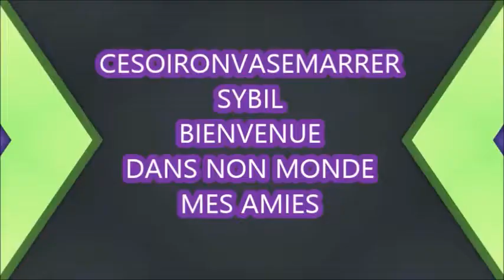ASTUCE ALLERGIES AUX BIJOUX FANTAISIE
il suffit de mettre du vernis incolore sur tous les bijoux, eviter les fermoirs .astuce aussi pour celles qui ne peuvent pas mettre de boucles d' oreilles percées.